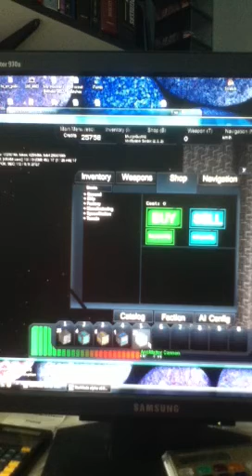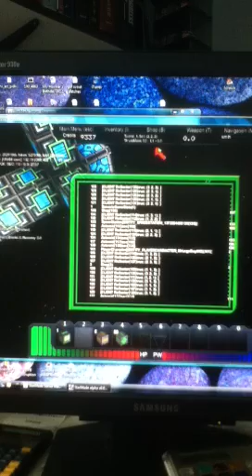Starmade tutorial part 1